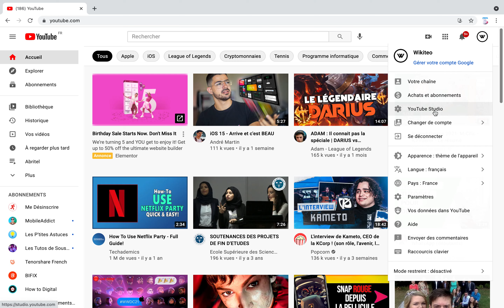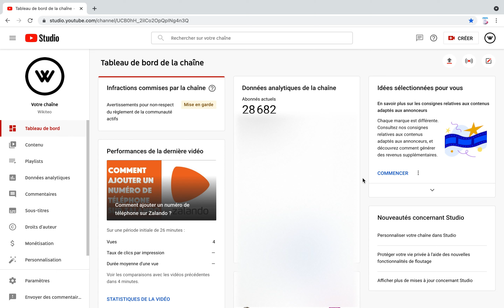Comment contacter Youtube ?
Contactez les équipes Youtube par chat facilement et rapidement !